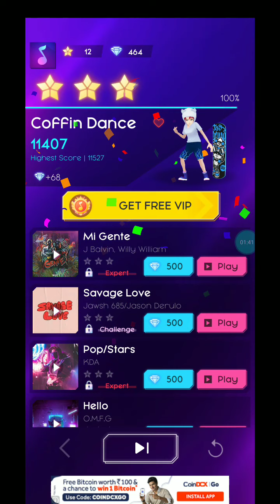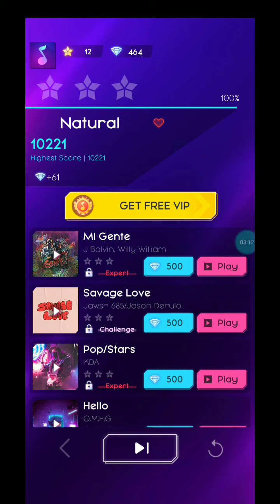Cyber Surfer [] Made by {Hazelxxrose LOL} [] Enjoy 🎉👌